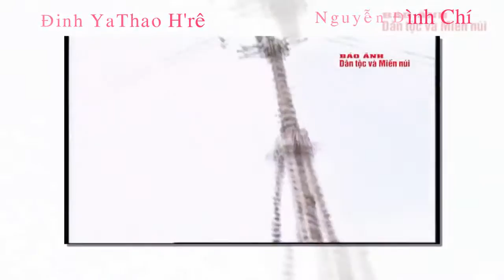Văn hóa dân tộc Hre